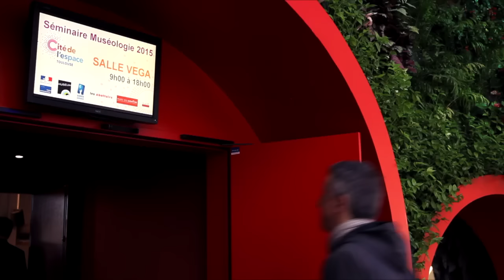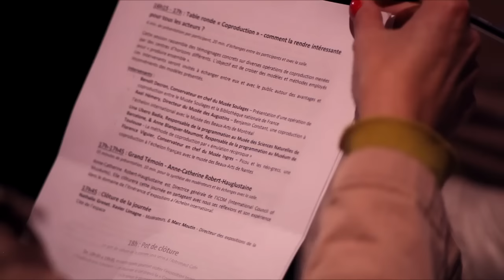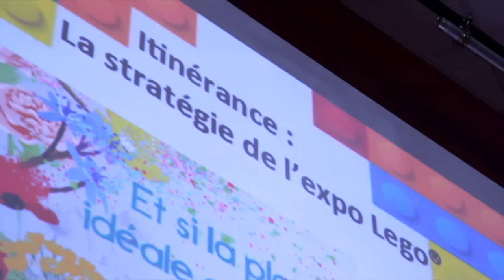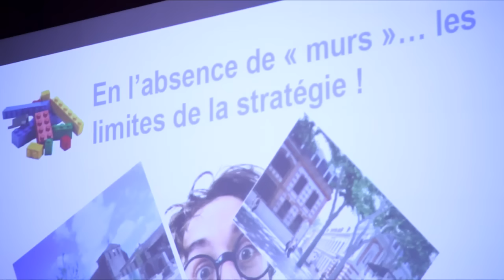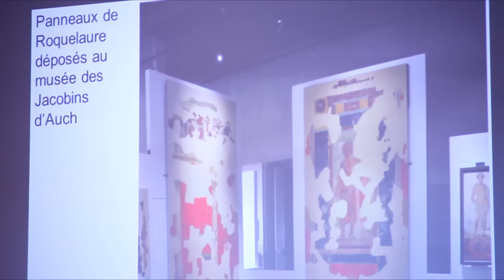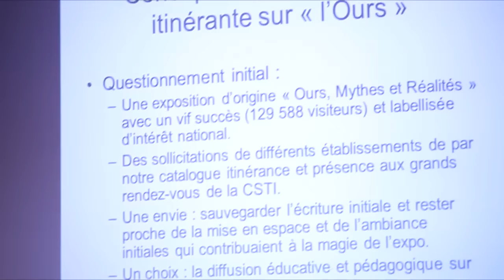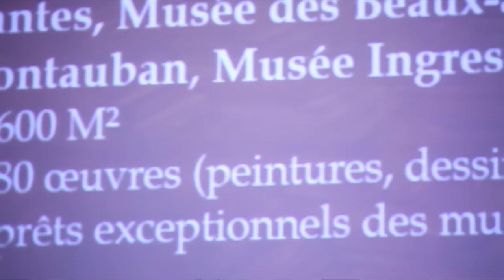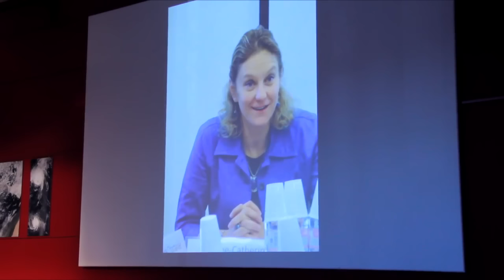Séminaire muséologie 2 2015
Seconde édition du Séminaire de muséologie organisé en 2015 par la Cité de l'espace, le Muséum d'histoire naturelle de Toulouse, Science Animation Midi-Pyrénées, le Musée Saint-Raymond, Les Abattoirs, le Musée des Augustins et la DRAC Midi-Pyrénées.